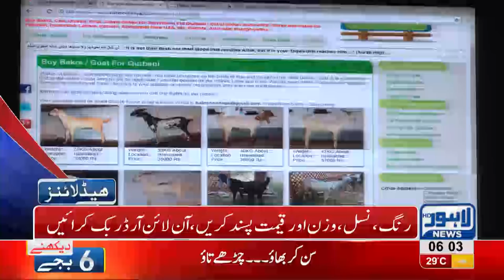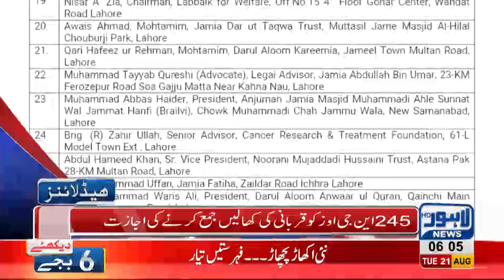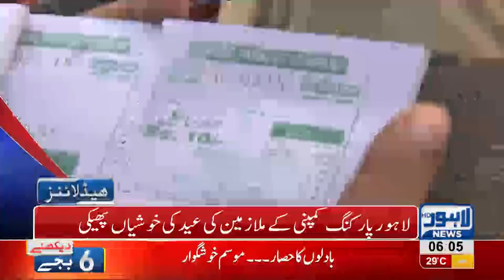06 AM Headlines Lahore News HD 21 August 2018